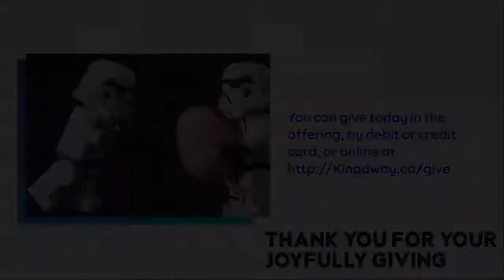Announcements for our church in Edmonton 18-03-25